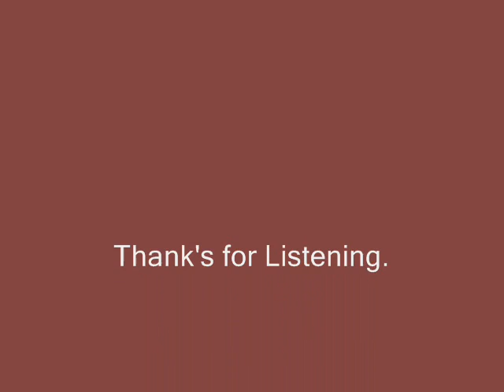mas tanga ka paloma, Mr. Paloma Band Moro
Mr. Paloma Band Moro